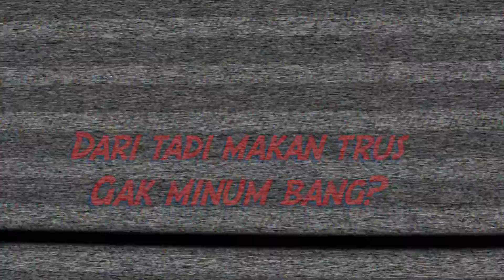Sedih! Warung Favorit Jokowi, Amien Rais, dan Din Syamsuddin Dibongkar. Adakah yang Punya Tempat?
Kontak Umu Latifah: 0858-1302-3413